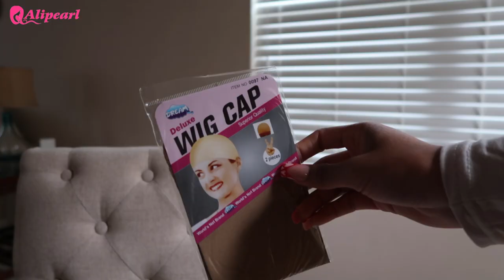HAIR VLOG 021: CLOSURE BOB INSTALL & CUT| Alipearl Hair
Hair Info: 12'' straight bob 5*5 HD lace closure wig, 180%density